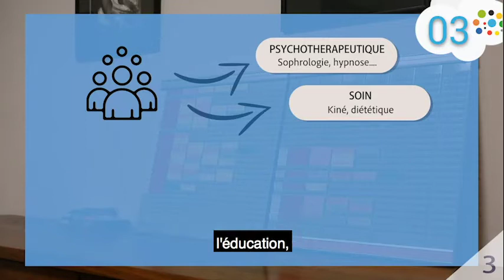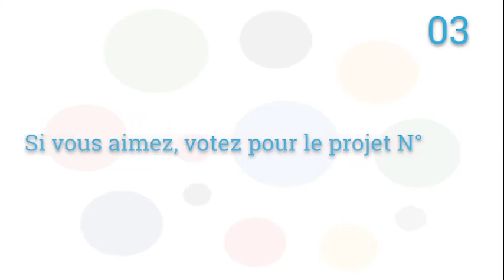3. Maison de santé de SENS, La Réunion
La prise en charge des patients complexes en soins primaires est délicate. Un protocole novateur de prise en charge personnalisée et centrée sur les besoins du patient, le CCC, a été mis en place par la MSP SENS à La Réunion. C'est un processus complet avec en clé de voute un bilan éducatif global, une coordination de l'équipe pluriprofessionnelle et un large choix d'activités proposées dans des domaines psychothérapeutiques, des soins ciblés, de l'ETP, de l'éducation et des mesures sociales et culturelles, activités illustrées par l’exemple de la musicothérapie et du watsu. Au-delà des retours très positifs des patients, c'est aussi pour la MSP un projet fort en matière de cohésion d'équipe, de capacité à travailler ensemble et d'amélioration de la qualité de vie des patients comme de la qualité des soins.